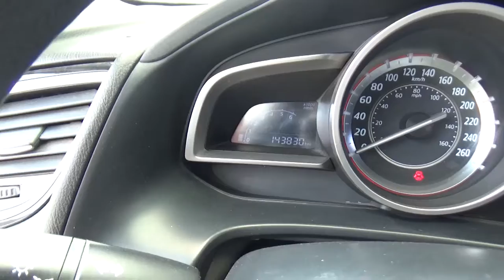Mazda / 3 / 2015-FM139913